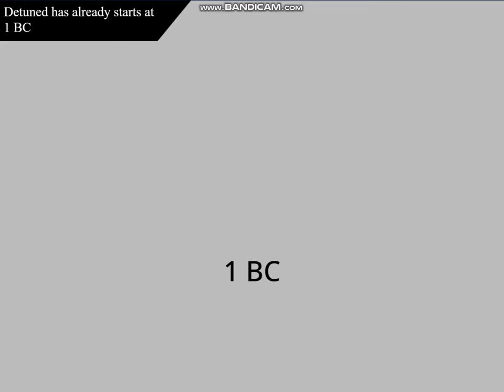Yearblocks Band 1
Credits to VTLC.